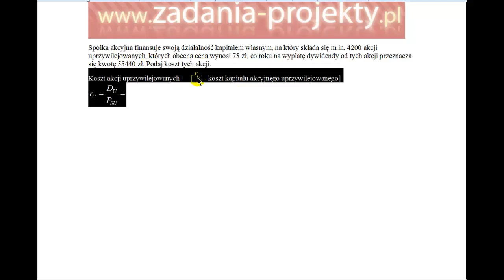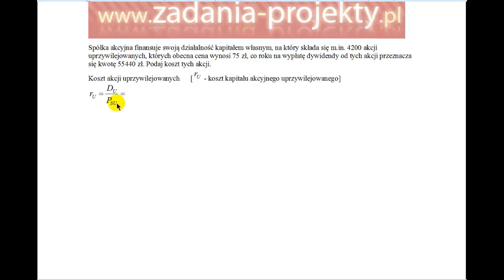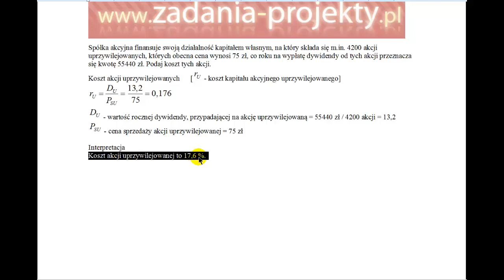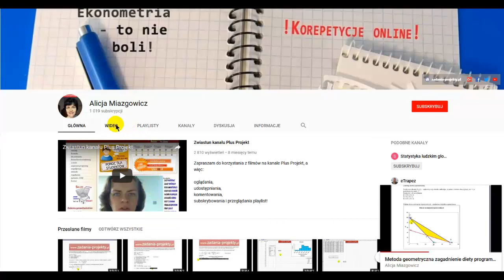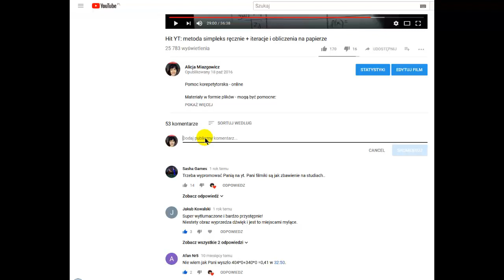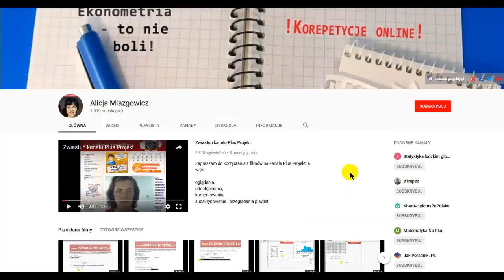Wycena inwestycji - koszt kapitału własnego - akcji uprzywilejowanych